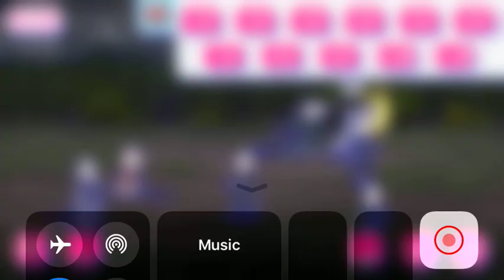event story (incompetent samurai)